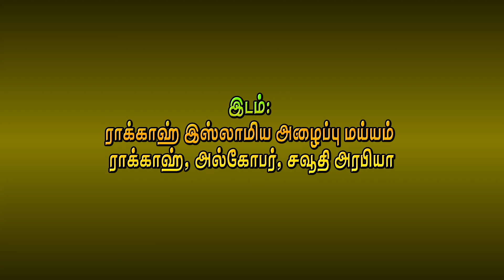ஸஜ்தாவின் வசனங்கள் புகட்டும் ஈமானிய பாடம்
ராக்காஹ் இஸ்லாமிய அழைப்பகம் சார்பாக நடைபெற்ற
ரமளான் இரவு சிறப்பு நிகழ்ச்சி